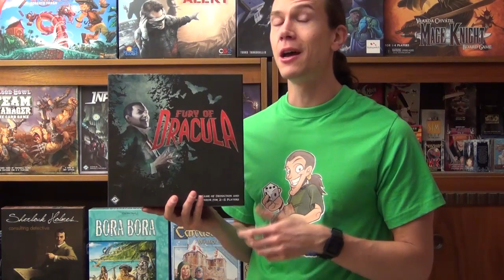Fury of Dracula [ConraDargo Recenserar]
I Fury of Dracula befinner sig den ökände greven någonstans i Europa och 2-4 spelare axlar rollerna som de jägare som försöker hitta vampyren för att dräpa honom! Ingen lätt uppgift eftersom Dracula-spelaren förflyttar sig genom dolda spelkort och lämnar på så vis ett farligt spår av missöden efter sig, när han försöker skapa tillräckligt med influens i världen för att själv kunna vinna denna katt och råtta-lek med dödligt utfall.